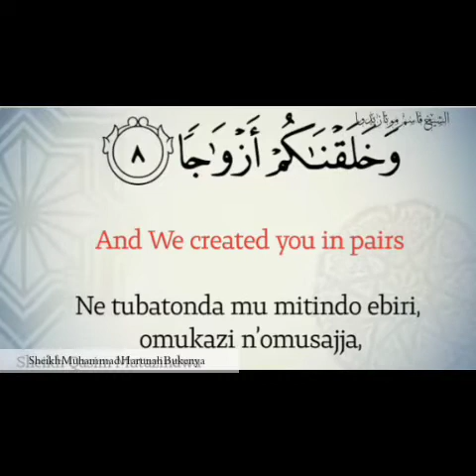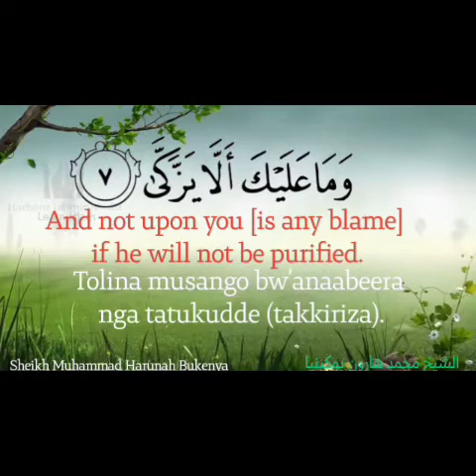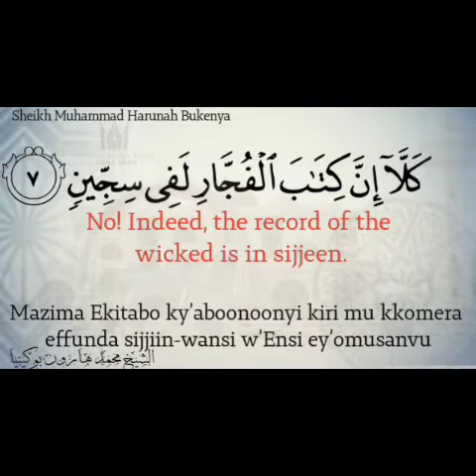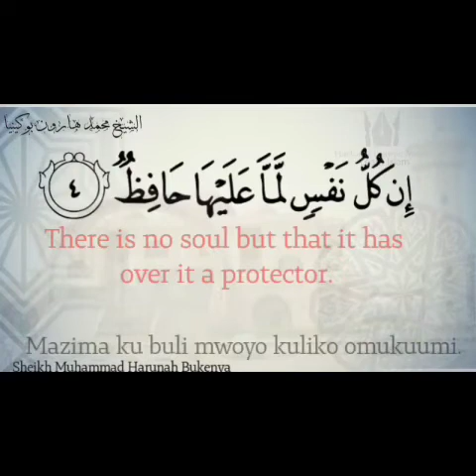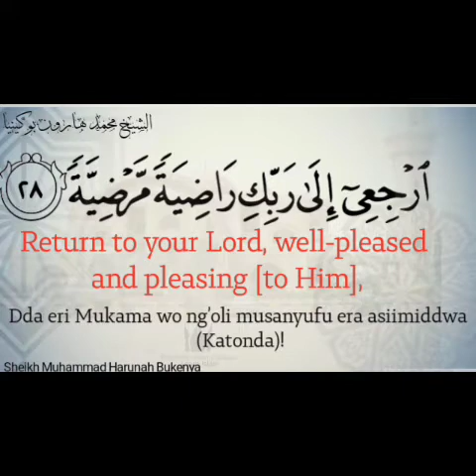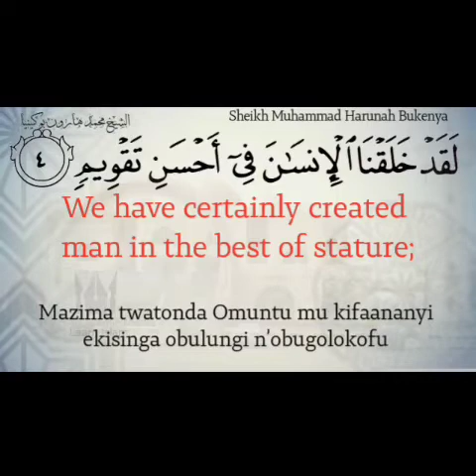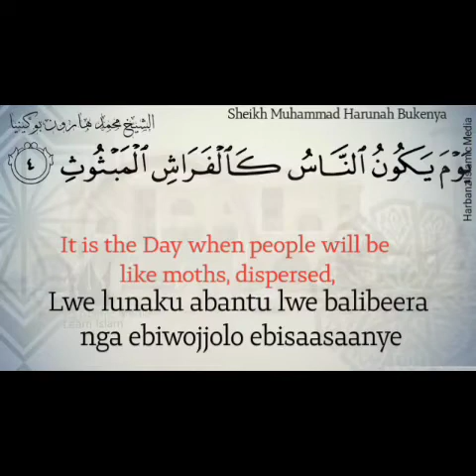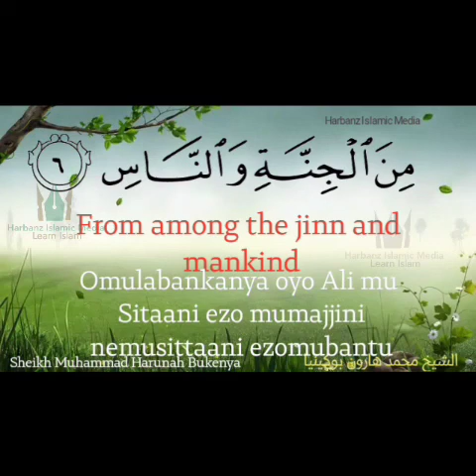Full Juzu Amma by Sheikh Muhammad Harunah Bukenya